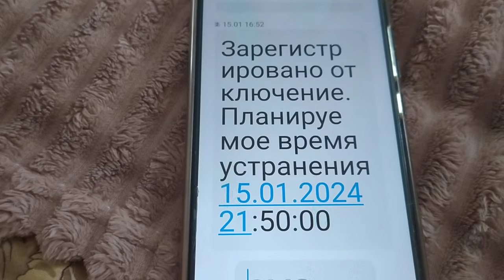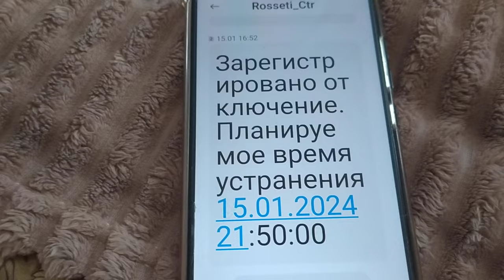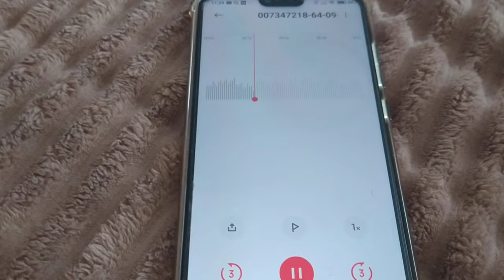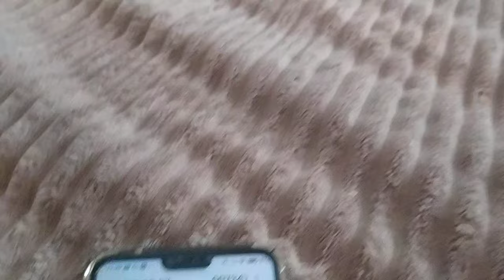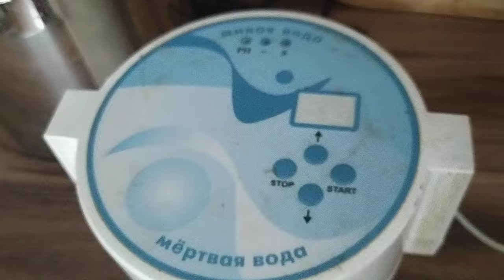Разговор о воде, погоде и мошенниках